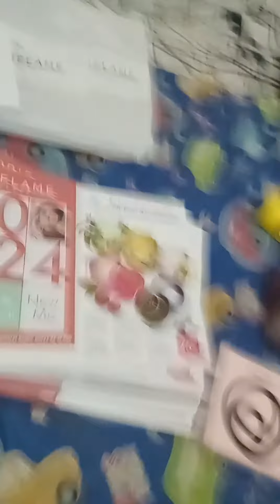produk produk oriflame